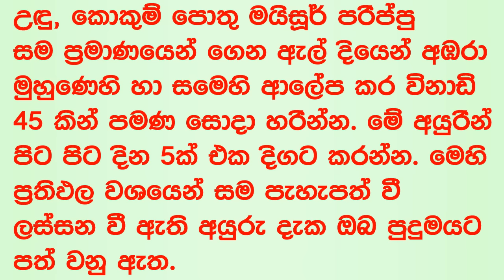ඉක්මණින් ලස්සන වෙන්න ඔබ විශ්මයට පත් කරන ස්වභාවික ප්‍රතිකාරයක්